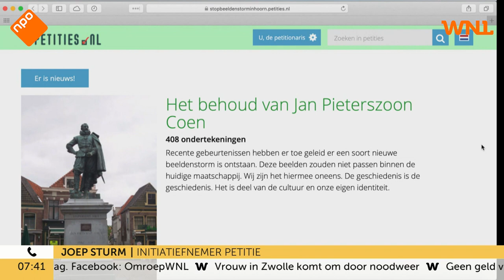Petitie voor behoud van standbeeld J. P. Coen: ‘Veel mensen durven er niet voor uit te komen’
Het beeld van Jan Pieterszoon Coen in Hoorn is daar de afgelopen weken gesprek van de dag, nu standbeelden van omstreden personen wereldwijd van hun sokkel worden getrokken. Om die reden startte inwoner Joep Sturm een petitie voor het behoud van het beeld. “Je merkt dat heel veel mensen er niet voor uit durven te komen”, vertelt hij in Goedemorgen Nederland.

Onmisbaar WNL steunt onze ondernemers al 10 jaar. Help ons mee. Word lid.